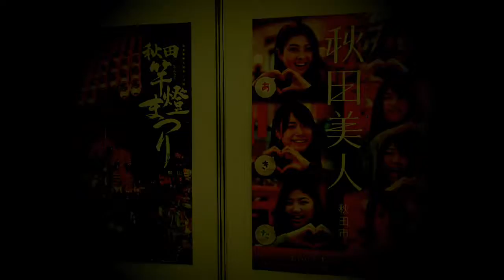米軍撤退に備え・・「天空の不夜城」(空中機動要塞)は 秋田県か青森県の山中に隠されている！……らしい。これは強そう！ Airmobile fortress of Japan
トランプ氏の人気上昇で、にわかに現実味をおびてきた
「在日米軍撤退」
日米安保条約の下、米軍に攻撃力を依存してきた日本。昨今、日本の周辺諸国の動静は穏やかでは無い中で、米軍に依存せずに日本独力で国を防衛出来るのであろうか？
……という不安が影を落とします。

そんな時、

上野駅で物凄い物を見かけた事を思い出しました。

なんと！「天空の不夜城」という空中に浮かぶ城です。
とてつもない物です。これはまさに空中に浮かぶ城です。

空中機動要塞……こんな物が日本にあろうとは

まるで真田さんが昨今の日本の情勢を予想し
「こんなこともあろうかと」
と用意していたかのようです。

ポスターの女性達は、この要塞のクルー
天空の不夜城ガール達か？

これがあれば
トランプ氏が大統領になって、米軍が撤退しても
この空中機動要塞は自衛隊とともに日本防衛の要となるでしょう・・

どうやら秋田県か青森県の山中に隠されて存在する秘密兵器らしい……

こんな凄い物を保有しているなんて最強じゃないですか。

有事の際には
日本防衛の究極兵器としての役割を期待されているようです。

・・・・んなわけないでしょ！
Airmobile fortress of Japan

strongest Ultimate weapon of the Japan defense

……んな、わけないでしょ。

……Of course, it is fake . But Japan is strong .